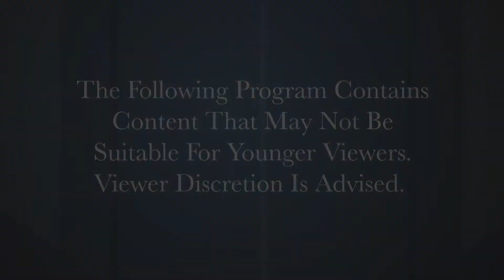No Color, Just Connection: Ground Zero Unity Rally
Dr-Charles Karuku & Lindsey K Karuku join The Mondo Show to talk about “The Unity Revival Minneapolis” and some of the amazing things that God is doing at ground zero where George Floyd was murder. The mainstream Media will only show us the bad, the corrupt, the negative. There is a Unity Revival taking place in Minneapolis.